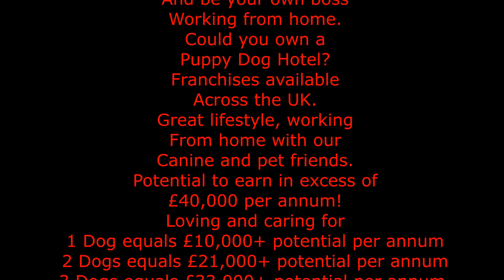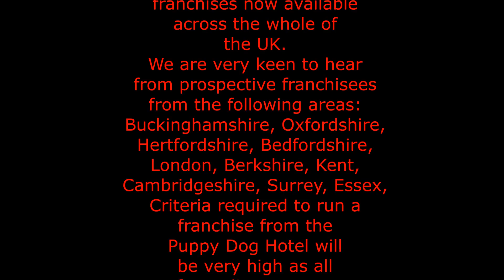Puppy Dog Hotel Holidays Max, Sparky, Newton, Trowser and Percy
Newton, Sparky, Percy, Max and Trowser enjoy chasing each other and after the ball during their holidays at Puppy Dog Hotel.

New!!!
We are now promoting our new VIP Consummate service which will be available from mid-October initially for ONE GUEST ONLY. This service guarantees a space 365 days a year in addition to VIP services. If you have any questions or want further details on this service as always just give us a call.
Franchise offer of just £4995.00 + vat for first five franchisees ONLY! We currently have bookings as far as 2017!!! Sadly we have to disappoint over 450 requests from across the UK for holiday cover every year at Puppy Dog Hotel as we are already fully booked for the dates they require Fancy a change of lifestyle? Then perhaps you could look after one of our canine guests in your own home? If so loving and caring for just one guest a year has the potential to earn you in excess of over £10,000!!! So if you think you can meet our very high standards and fancy a new start in life then start enjoying life and be your own boss working from home. Fed up with sitting in traffic or using public transport, not sure about job security. Love animals? Turn your passion to your job, loving and caring for our canine friends. Superb chance to own a Puppy Dog Hotel and change your lifestyle and start enjoying life with fantastic earning potential! Potential to earn: 1 Dog = £10,000+ per year, 2 Dogs = £21,000+ per year, 3 Dogs = £33,000+ per year, 4 Dogs = £45,000+ per year. These amounts can also be increased by offering other dog and pet services.